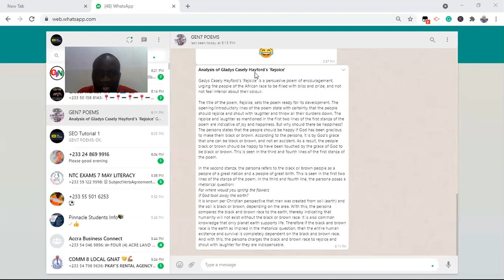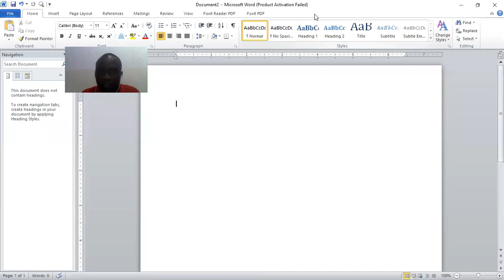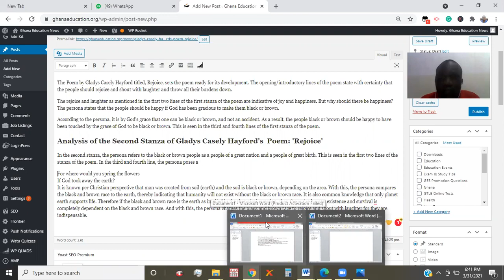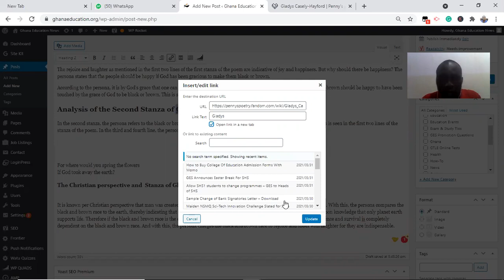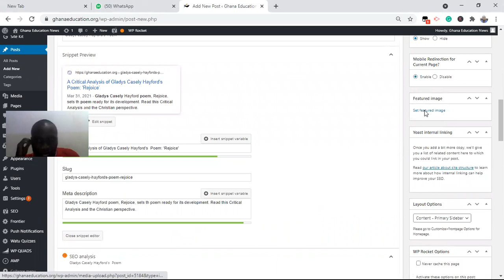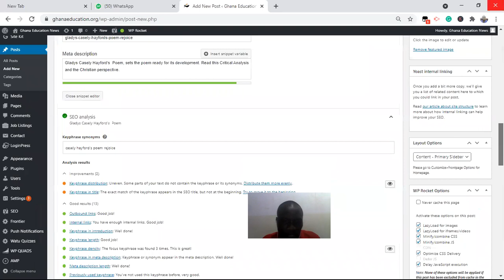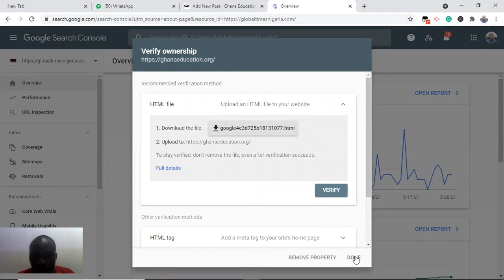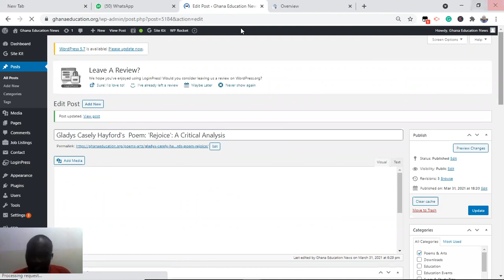Step By Step Search Engine Optimization for Online Content in 2021 Video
Step By Step Search Engine Optimization for Online Content in 2021.
This Practical Session covers many SEO basics and includes the following and more.

The technical issues tackled in this training include the following

Crafting an SEO title for the content
Introducing the Key phrases or keywords you want to rank for in paragraph one.
Using the Key phrases or keywords in subheadings - Use H2, H3, and related headings.
Use compressed images and name time with the keyword. Use the keyword as part of your alternative text when uploading feature images and other images for the content.
Have more paragraphs that have less than 20 words in each. The shorter the better. Keep the sentences meaningful.
Ensure content is not less than 300 words. Where the content is more than.
Check your synonyms for keywords from the insight section at the backend of your WordPress to see the words you are going to rank for.

Training by Wisdom Hammond
Other useful SEO Tutorials by Wisdom Hammond are shared below

10 ways to triple website traffic to online content without click baits